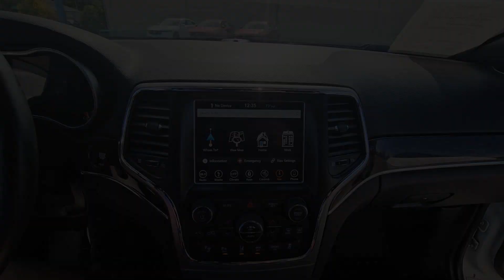2018 Jeep Grand_Cherokee Grand Junction, Montrose, Moab, Glenwood Springs, Vernal G1428A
Bright White Clearcoat Used 2018 Jeep Grand_Cherokee Trailhawk available in 741 North First Street, Grand Junction, Colorado at Red Rock GMC. Servicing the Grand Junction, Montrose, Moab, Glenwood Springs, Vernal, CO area.

Red Rock GMC
741 North First St

3.45 Rear Axle Ratio|Normal Duty Suspension - Increased Travel|GVWR: 6,500 lbs|50 State Emissions|Engine Auto Stop-Start Feature|Quadra-Trac II 4WD system|Four-wheel drive|Engine oil cooler|Heavy duty engine cooling|650CCA Maintenance-Free Battery w/Run Down Protection|180 Amp Alternator|Class IV Towing Equipment -inc: Hitch and Trailer Sway Control|Trailer Wiring Harness|4 Skid Plates|1130# Maximum Payload|Front And Rear Anti-Roll Bars|4-Corner Auto-Leveling Suspension|Automatic w/Driver Control Height Adjustable Suspension|Electric Power-Assist Steering|24.6 Gal. Fuel Tank|Stainless Steel Exhaust|Permanent Locking Hubs|Electro-Mechanical Limited Slip Differential|Wheels: 18 x  8.0 Off Road Aluminum|Tires: P265/60R18 BSW AS All Terrain|Steel Spare Wheel|Full-Size Spare Tire Mounted Inside Under Cargo|Clearcoat Paint w/Decal|Body-Colored Front Bumper w/Black Rub Strip/Fascia Accent, Metal-Look Bumper Insert and 2 Tow Hooks|Body-Colored Rear Step Bumper w/Black Rub Strip/Fascia Accent and Black Bumper Insert|Body-Colored Door Handles|Chrome Bodyside Insert, Rocker Panel Extensions and Black Wheel Well Trim|Black Side Windows Trim and Black Front Windshield Trim|Fixed Rear Window w/Fixed Interval Wiper, Heated Wiper Park and Defroster|Deep Tinted Glass|Galvanized Steel/Aluminum Panels|Lip Spoiler|Black Grille w/Metal-Look Accents|Dual bright exhaust tips|Power Liftgate Rear Cargo Access|Roof Rack Rails Only|Perimeter/Approach Lights|LED Brakelights|Laminated Glass|230MM Rear Axle|Radio w/Seek-Scan, Clock, Speed Compensated Volume Control, Aux Audio Input Jack, Steering Wheel Controls, Voice Activation, Radio Data System and Uconnect External Memory Control|Graphic Equalizer|Integrated Roof Antenna|10 Speakers|506w Regular Amplifier|2 LCD Monitors In The Front|Siriusxm Traffic Real-Time Traffic Display|Driver And Passenger Heated-Cushion, Driver And Passenger Heated-Seatback and Ventilated Front Seats|60-40 Folding Split-Bench Front Facing Heated Manual Reclining Fold Forward Seatback Simulated Suede/Leather Rear Seat|Voice Recorder|Mobile Hotspot Internet Access|Heated Leather/Metal-Look Steering Wheel|Illuminated Front Cupholder|Rear Cupholder|3 12V DC Power Outlets|Compass|Valet Function|Power Fuel Flap Locking Type|Remote Releases -Inc: Power Fuel|Garage Door Transmitter|Dual Zone Front Automatic Air Conditioning w/Front Infrared|HVAC -inc: Console Ducts|Illuminated Locking Glove Box|Full Cloth Headliner|Leatherette Door Trim Insert|Leather/Metal-Look Gear Shifter Material|Interior Trim -inc: Piano Black/Metal-Look Instrument Panel Insert, Piano Black Door Panel Insert, Metal-Look Console Insert and Chrome/Metal-Look Interior Accents|Day-Night Auto-Dimming Rearview Mirror|Driver And Passenger Visor Vanity Mirrors w/Driver And Passenger Illumination|Full Floor Console w/Covered Storage, Mini Overhead Console w/Storage, 3 12V DC Power Outlets and 1 120V AC Power Outlet|Front And Rear Map Lights|Fade-To-Off Interior Lighting|Carpet Floor Trim|Full Carpet Floor Covering -inc: Vinyl/Rubber Front And Rear Floor Mats|Cargo Area Concealed Storage|Cargo Features -inc: Cargo Tray/Organizer|Cargo Space Lights|Tracker System|Smart Device Integration|Instrument Panel Covered Bin, Driver / Passenger And Rear Door Bins|Delayed Accessory Power|Driver Information Center|Outside Temp Gauge|Digital/Analog Appearance|Manual Anti-Whiplash Adjustable Front Head Restraints and Fixed Rear Head Restraints|Front Center Armrest w/Storage and Rear Center Armrest|2 Seatback Storage Pockets|Perimeter Alarm|Sentry Key Immobilizer|3 12V DC Power Outlets and 1 120V AC Power Outlet|Air Filtration|Side Impact Beams|Dual Stage Driver And Passenger Seat-Mounted Side Airbags|ParkSense Rear Parking Sensors|Collision Mitigation-Rear|Tire Specific Low Tire Pressure Warning|Dual Stage Driver And Passenger Front Airbags|Curtain 1st And 2nd Row Airbags|Airbag Occupancy Sensor|Driver knee airbag|Rear child safety locks|Outboard Front Lap And Shoulder Safety Belts -inc: Rear Center 3 Point, Height Adjusters and Pretensioners|ParkView Back-Up Camera